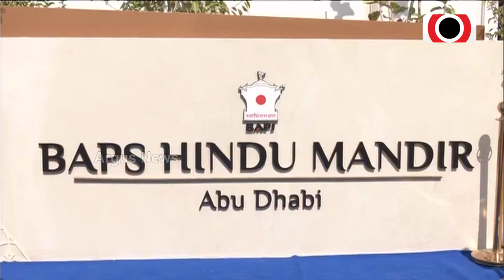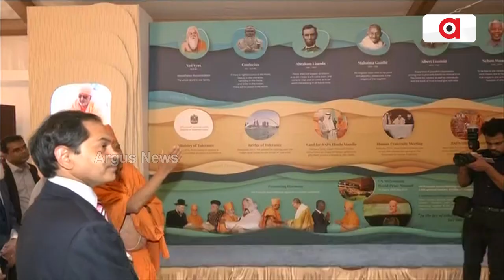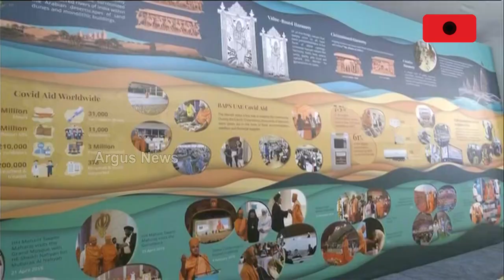ଆବୁଧାବିରେ ତିଆରି ହେଉଛି ମନ୍ଦିର || Dharmendra Pradhan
ଆଜି କେନ୍ଦ୍ର ଶିକ୍ଷାମନ୍ତ୍ରୀ ଧର୍ମେନ୍ଦ୍ର ପ୍ରଧାନ ଏହି ନିର୍ମାଣାଧୀନ ମନ୍ଦିରକୁ ଭ୍ରମଣ କରିଛନ୍ତି। ଶୁଣନ୍ତୁ ତାଙ୍କର ପ୍ରତିକ୍ରିୟା. ।